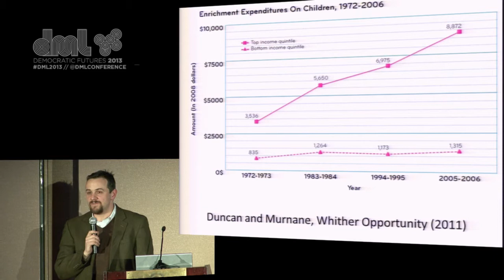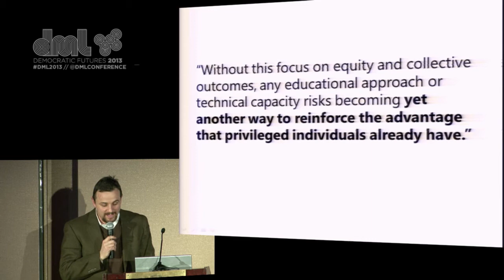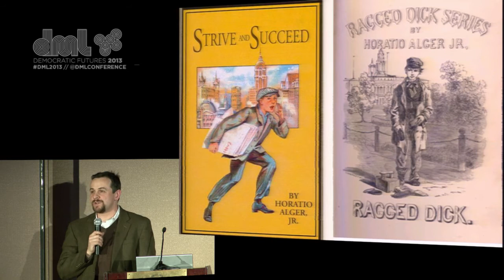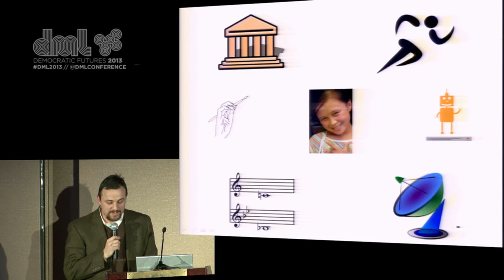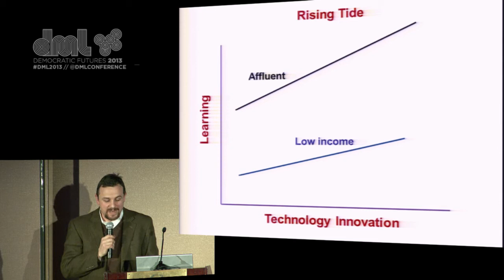Live from DML2013: Ignite Talk - Justin Reich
From Round One of the Ignite Talks at the 2013 Digital Media & Learning Conference:

Justin Reich, Connected Learning and the Unclear Road to Equity